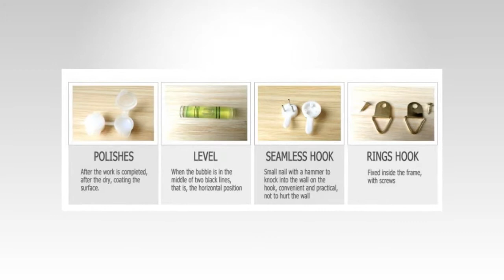Red Flower Diy Digital Painting Modern Wall Art Canvas | eshopars.com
# canvas posters
# canva infographic
# canva resume,
# wall canvas,
# print for canvas ,